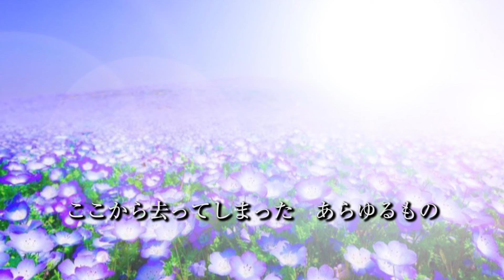Litanei auf das Fest Aller Seelen（万霊節の連濤）シューベルト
テノール：森本祐二
ピアノ：森本祐二
MIDI音源：Glaf pianoforte(PIANOTEQ5)
収録マイクロフォン：Shinさんの改造４ M-800